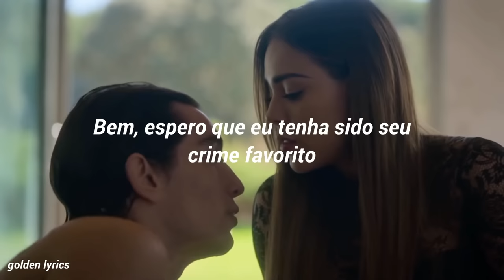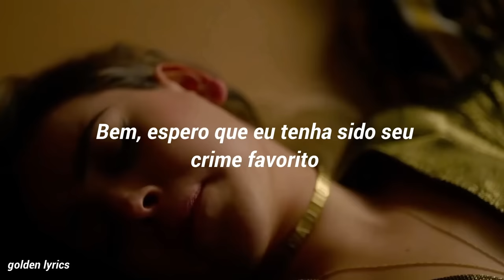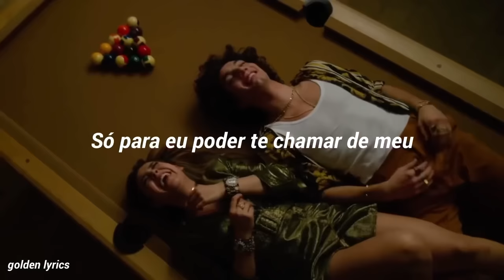olivia rodrigo - favorite crime (elite) [legendado/tradução br]